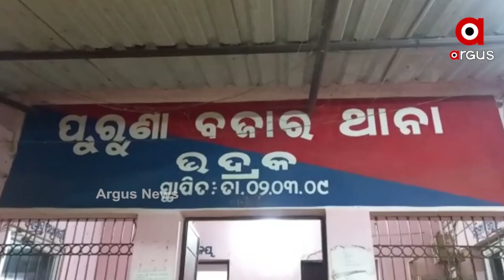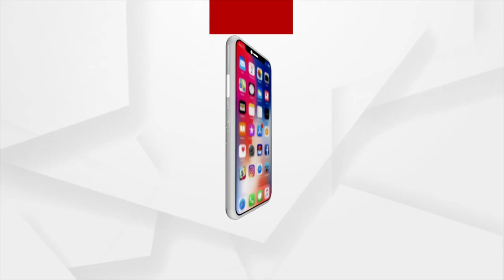ଭଦ୍ରକ ମିର୍ଜାପୁର ତୃଷ୍ଣାରାଣୀଙ୍କ ପରିବାର ମାଗୁଛି ନ୍ୟାୟ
ଭଦ୍ରକ ଏସପି ଚରଣ ସିଂହ ମୀନା ଓ ତାଙ୍କ ଟିମର ମୁସ୍ତକିମ ପ୍ରତି କାହିଁକି ଏତେ ଅନୁକଂପା ତାକୁ ନେଇ ଉଠିଛି ପ୍ରଶ୍ନ ।